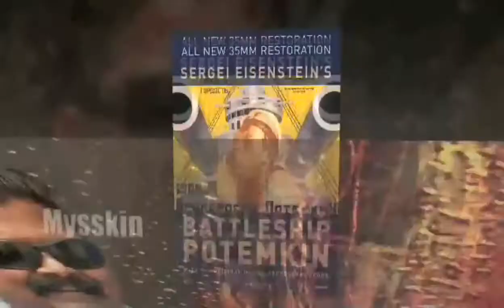Super Deluxe Tamil movie review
hi friends this is my review of tamil film Super Deluxe.